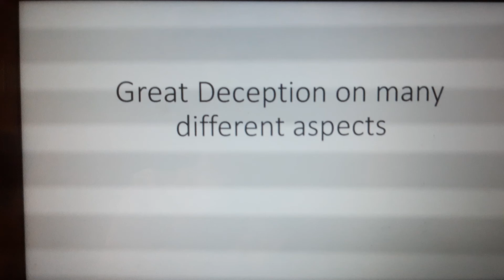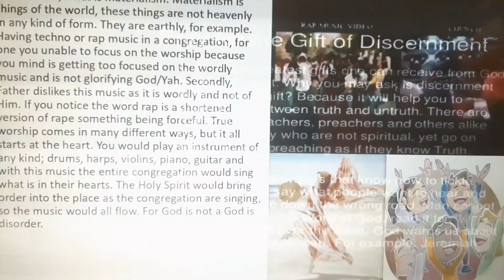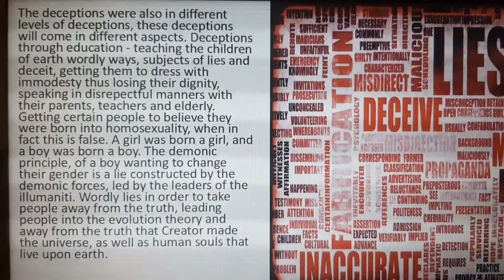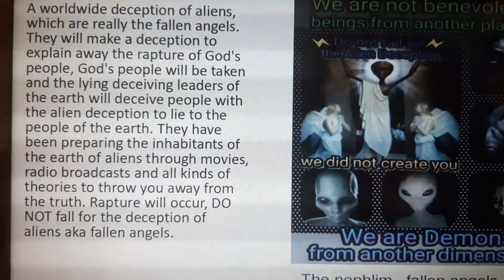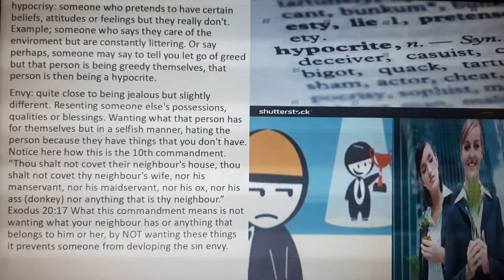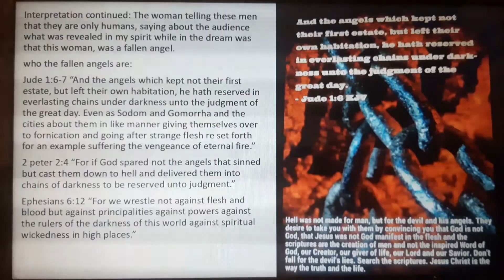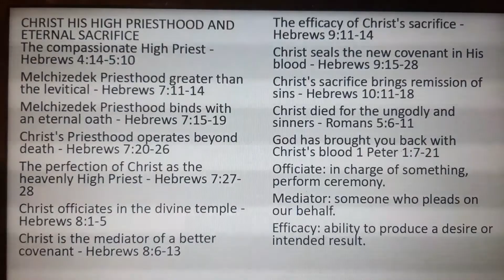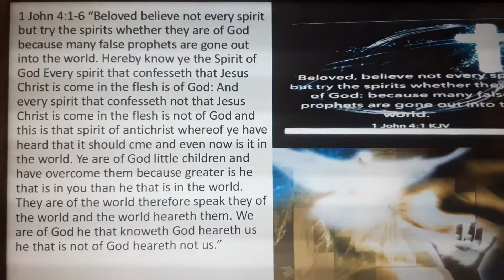Great deception on many different aspects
May you be blessed, and filled with Yah's words.
For those who do not know Yeshua/Jesus, get into a place where you regret your sins against your God and know you will be forgiven for He died for everybody's sins and rose again after 3 days He is the resurrection and the life in Him you have eternal life. Say this:
Heavenly Father I am so sorry for my sins against you please forgive me and help me to overcome them with your help with the help of your son Yeshua Hamashiach/Jesus Christ. I believe you died for my sins and in you I have life I believe you rose from the dead after 3 days. I accept you into my heart and life change me and make me anew according to your way. In Yeshua/Jesus name. Amen